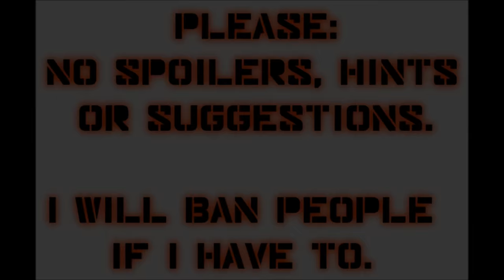Let's Play Mass Effect 2 (Blind), Part 4: Freedom's Progress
(Part 1 of 2) Our first task... find out what happened to the missing colonists. And we run into a special friend as well!